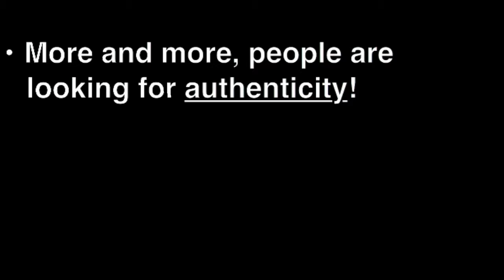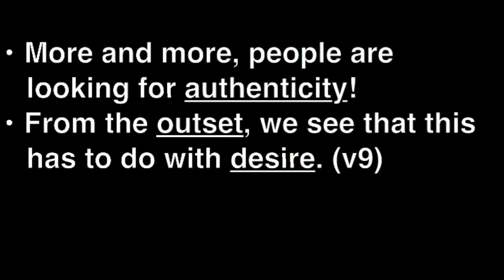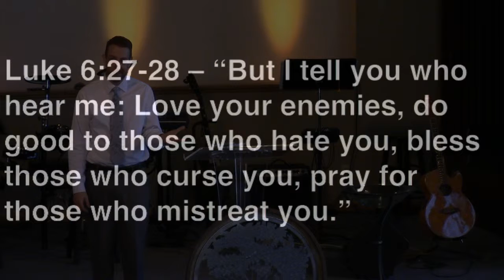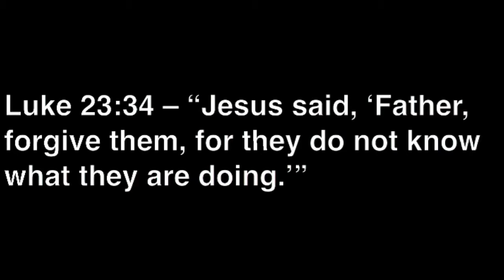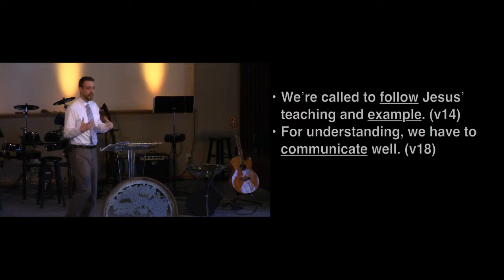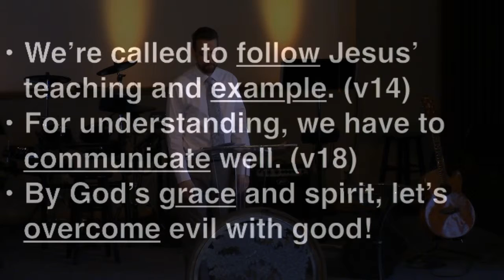Live @ Munster Church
Pastor Jeff Bulthuis
Romans 12:9-21